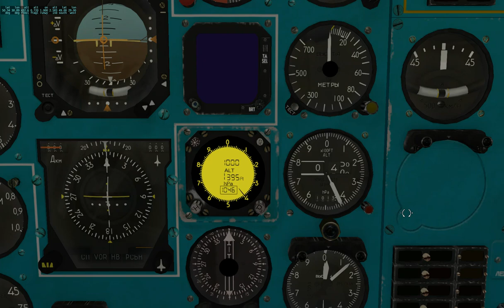очередной тест ВБЭ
тестирую значение заданной высоты и рамку вокруг него.